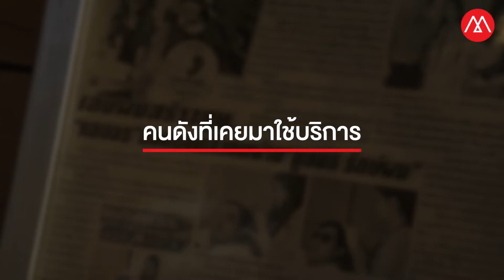นัมเบอร์วันหมอปลูกผม ปลูกผมต้อง Dr.Orn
นัมเบอร์วันหมอปลูกผม ปลูกผมต้อง Dr.Orn Medical Hair Center
ปลูกผมทำไมต้องที่ Dr.Orn? แตกต่างอย่างไร ใช้เทคนิคอะไร?
เราเป็นศูนย์ดูแลเส้นผมครบวงจร ที่มีบริการครบครันและครอบคลุมทุกปัญหาเส้นผม ด้วยเทคนิคเฉพาะและบริการที่มีแต่ที่ Dr.Orn Medical Hair Center
ด้วยเทคนิคการปลูกผม DOHT จะทำให้ผลลัพธ์ดูเป็นธรรมชาติมาก ผมที่ปลูกขึ้นหนาแน่น มีความปราณีต แนวไรผมขึ้นถูกทิศทาง ไม่ชี้ไปชี้มา และมีอัตราการขึ้นมากถึง 98% ทำให้หมดความกังวลเรื่องปลูกผมแล้วไม่เนียน ปลูกผมแล้วไม่ขึ้นไปได้เลย
เรื่องเส้นผม "มั่นใจ" Dr.Orn Medical Hair Center
ศูนย์ดูแลเส้นผมโดยแพทย์ผู้ชำนาญการที่ ดารา นักแสดง จำนวนมากมั่นใจ
สอบถามรายละเอียดและขอดูรีวิวเพิ่มเติม
LINE@: @drornclinic
LINE@ผลิตภัณฑ์: @drorncosmez
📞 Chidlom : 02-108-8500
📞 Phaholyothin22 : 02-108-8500